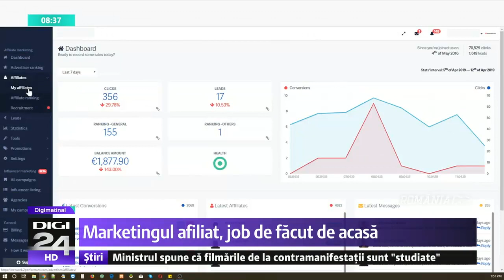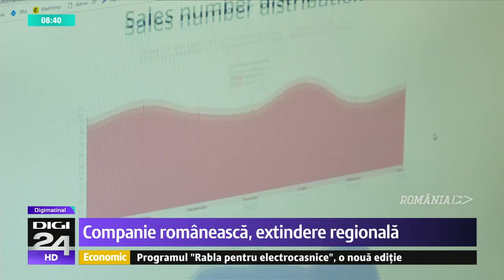2 PERFORMANT cu Dorin Boerescu, Radu Spineanu, Sergiu Negut, ROMANIA FAST FORWARD cu Sergiu Voicu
Marketing afiliat. Ocupaţia cu titlu pretenţios este însă o maşină de făcut bani şi foarte simplă după ce o înţelegi. De acest domeniu destul de nou la noi în România profită oameni talentaţ ce creează, înnoiesc sau dezvoltă în mediul online, imaginea unei mărci sau al unui produs. Pe lângă ei, antreprenori vizionari au simţit oportunitatea de câştig. Au creat o platformă care pune în legătură clientul cu cel care îi distribuie mesajele pe Internet, contracost.

Dorin Boerescu - antreprenor
Bogdan Aron - director de produs
Tiberiu Anghelina - director afiliere
Sergiu Neguþ - investitor
Radu Spineanu - fondator

reporter: Sergiu Voicu | montaj: Mãdãlin Manole
operator: Catalin Chitu

România Fast Forward
Internetul, sursã de vânzãri ºi promovare
Oamenii care transformã online-ul în afacere
Promovare plãtitã dupã vânzare
Markertingul afiliat, job de fãcut de acasã
Un business de utilitate comunitarã
"Am fost primii din România"
Au pornit afacerea cu bani de la prieteni
Întâlnirea care le-a schimbat viaþa
Planul de acasã nu s-a potrivit cu cel din târg
Companie româneascã, întinsã regional
Au câºtigat piaþa prin inovaþie ºi tehnologie
"Construim un avion în timp ce este în zbor"
"Poate face lucruri la care nimeni nu s-a gândit"

montaj: Madalin Alexandru Manole
un REPORTAJ de Sergiu Voicu

REPORTAJ Romania Fast Forward cu Sergiu Voicu, Digi24